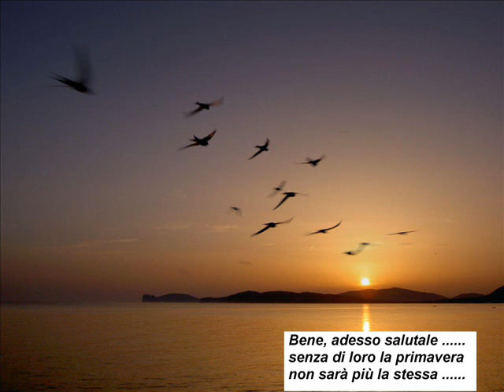C'erano una volta passerotti e rondini.wmv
Dato che ormai siamo al 24 Marzo e non si vedono e si sentono che Cornacchie Mi sembrava doveroso un tributo a quelle creaturine che rallegravano l'aria con i loro cinguettiii e che da anni Quì dove abito non si vedono più e anche al pare ormai passato ricordo del Garrito delle rondini che annunciavano la primavera, sono cose apparentemente prive di importanza per molti, ma per chi ha la testa per capirle sono di una Gravità inaudita non ci rendiamo davvero conto di quanto sia sottile il filo che ci lega alla vita su questo pianeta, tutto è dato talmente per scontato che ci si comporta come se si fosse in grado di vivere senz'aria o acqua come se anche se tutto intorno a noi sparisse continueremmo a vivere come se nulla fosse, come se non dipendessimo da nulla continuando così la terra sicuramente ci sopravviverà ma chissà in che condizioni :S